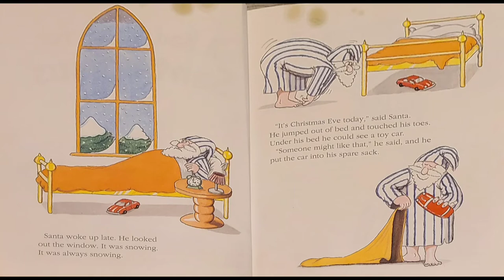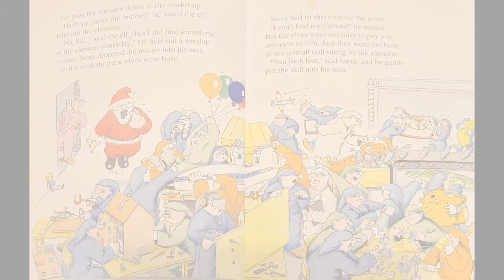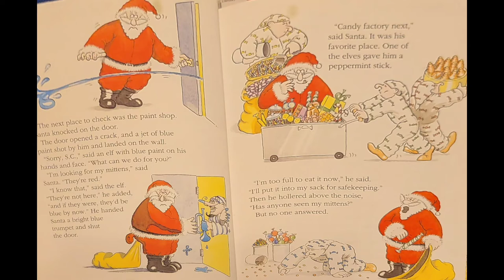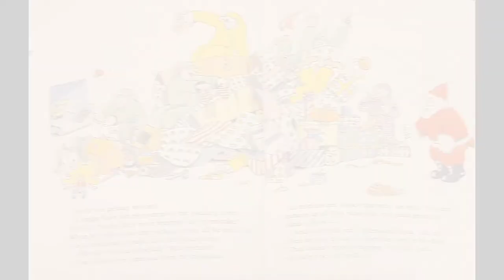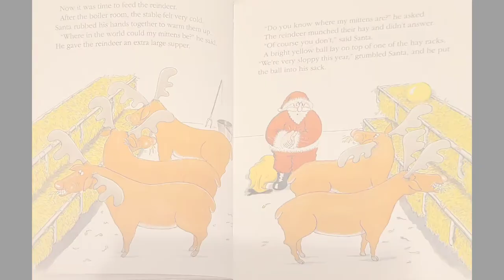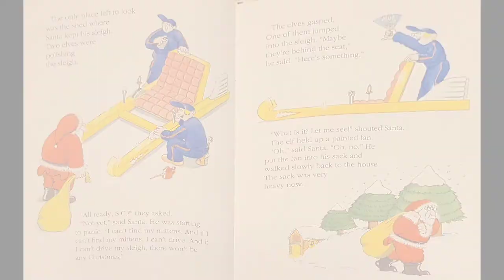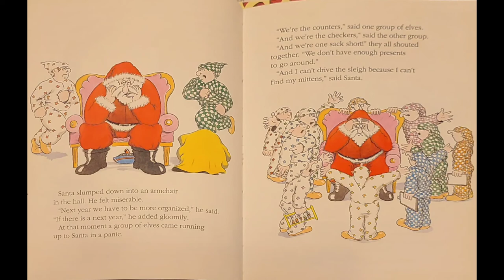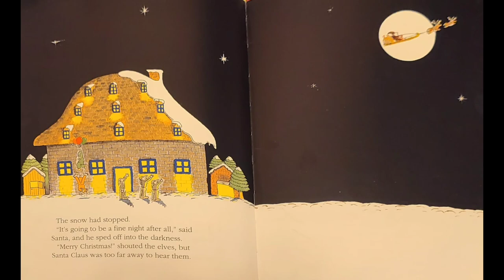5 Minute Stories - A Bad Start for Santa Claus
A Bad Start for Santa Claus by: Sarah Hayes
Illustrated by: Jamie Charteris
Produced by: Candlewick; 2nd edition (October 6, 1997)

Chaos rules the day as Santa oversleeps, beginning a holiday of confusion, lost mittens, misplaced toys, and mixed-up elves

Thank you for taking the time to listen to this story.